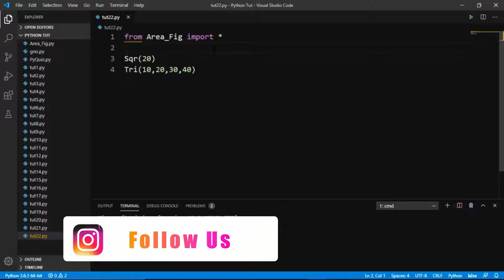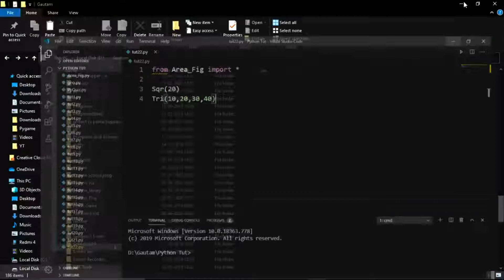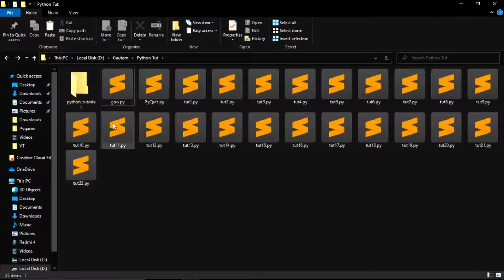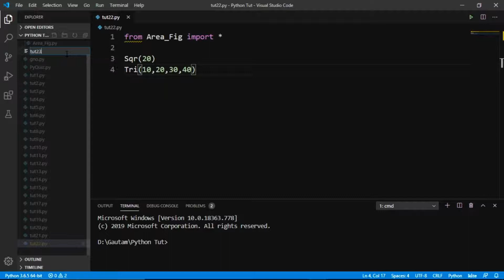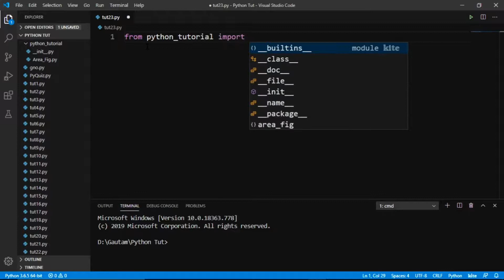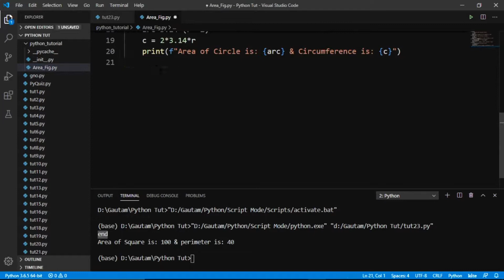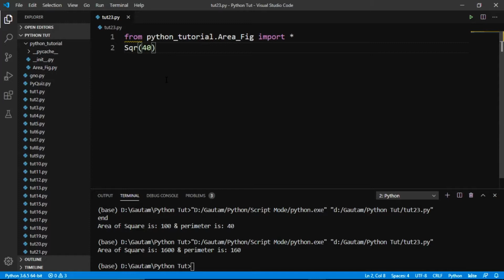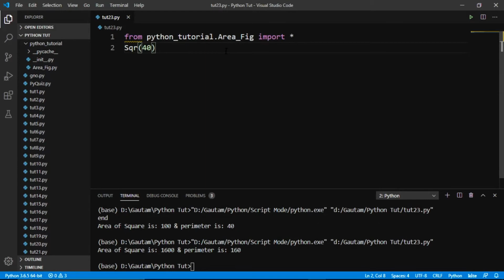how to create library in python | make packages in python | Libraries in Python | Python tutorials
About Video:
Hello everyone, in this video I have explained what are libraries and how to create them in the python programming language in Hindi.
And I had made this Python Series because Python is the best programming language to start with. If you have not seen the previews tutorials go check them on my channel.

Topics Covered:
1. What are libraries?
2. Are Library and packages different?
3. How to make your own library?
4. How to import your library?